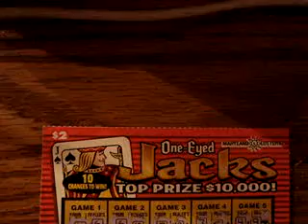$2 One-Eyed Jacks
This is a Maryland scratch-off.
The top prize is $10,000.